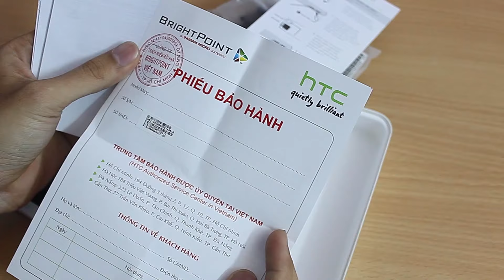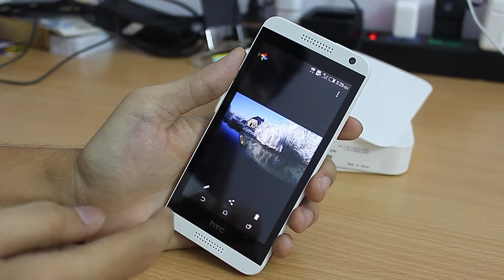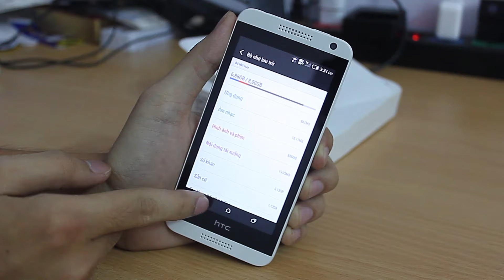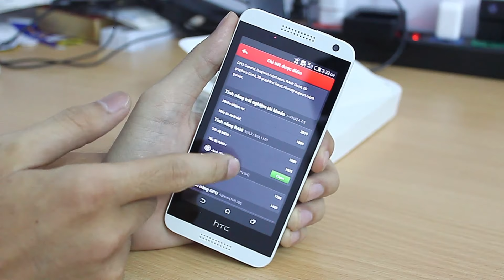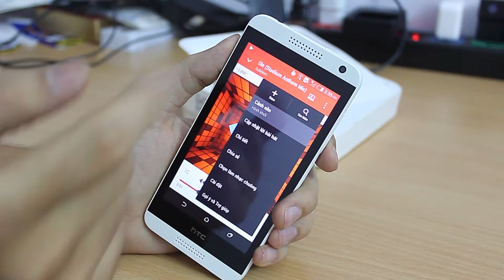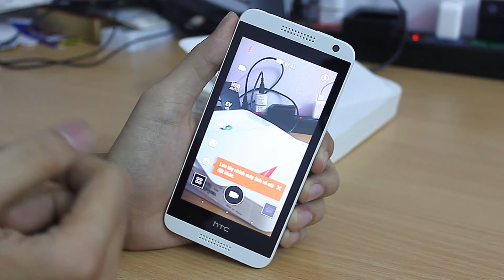Hoanghamobile Mở hộp và đánh giá HTC Desire 610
Like, Subcrise và Comment đếu bạn thấy bổ ích nhé!